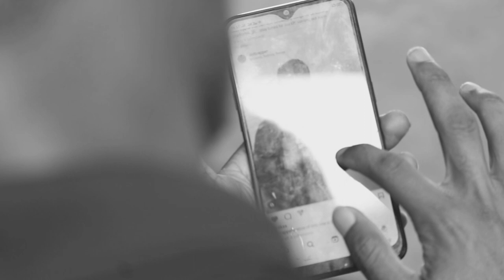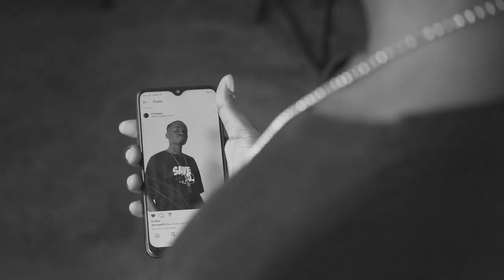Dot Trapper - Hakuna Chills (feat. Major Razi) [Official Music Video]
🎙️Written and Performed by Dot Trapper and Major Razi (OLYMPUS)
🎥 Shot & Directed by Young SoL
🎹Instrumental by Sketch The Artist
🎵Mixed and Mastered by Sketch The Artist
🎧Audio by STAINE RECORDS [AREA 59]